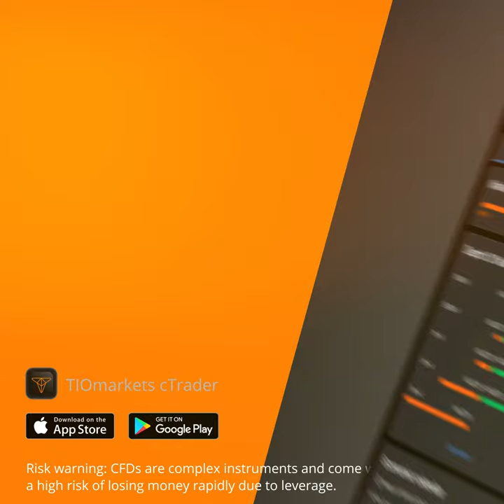TIOmarkets mobile trading app | Get the ultimate mobile trading experience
Get the ultimate mobile trading experience. Download the TIOmarkets mobile trading app and register your account to start trading.

CFDs are complex instruments and come with a high risk of losing money rapidly due to leverage. The majority of retail investor accounts lose money when trading CFDs. You should consider whether you understand how CFDs work and whether you can afford to take the high risk of losing your money.